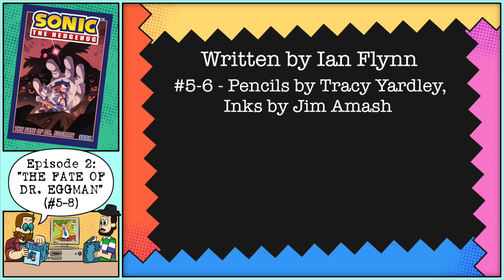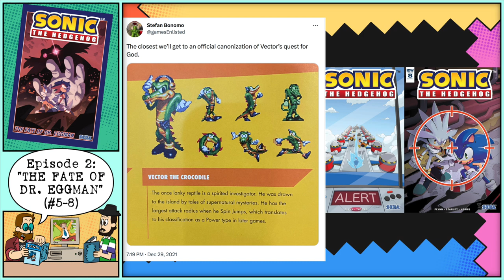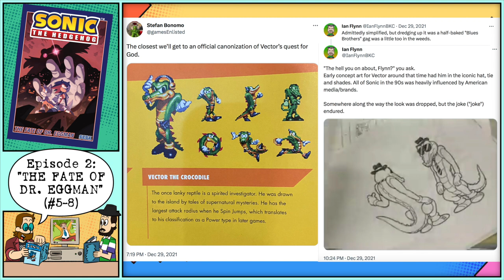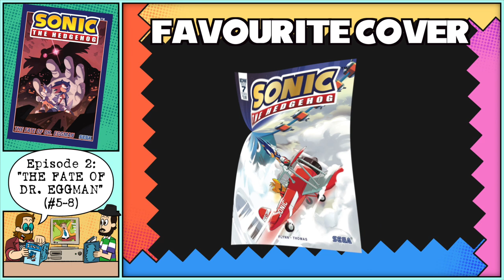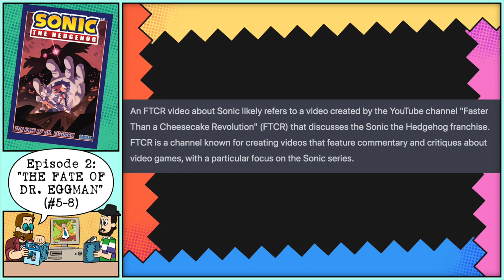"The Fate of Dr. Eggman" | The Unofficial Sonic IDW Podcast Episode 2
Welcome back to the "The Untitled, Unauthorized, Unofficial Sonic IDW Podcast!" A retrospective/podcast series where Stefan and David, plus other guests, review and look back on all the issues of the IDW Sonic the Hedgehog comic book, volume by volume, to analyze and see how they hold up.

On this second part of our adventure we are joined by one Skyler "SegaSky" King to take a look at issues #5-8, "The Fate of Dr. Eggman".

Edited by: Stefan

You can also find the show on major podcast services! If we're missing one you prefer, please let us know!